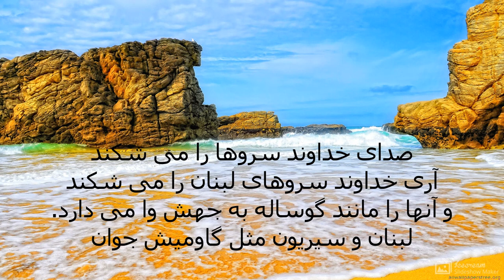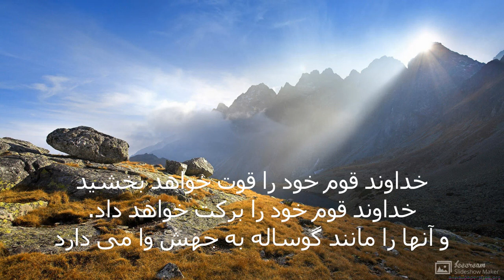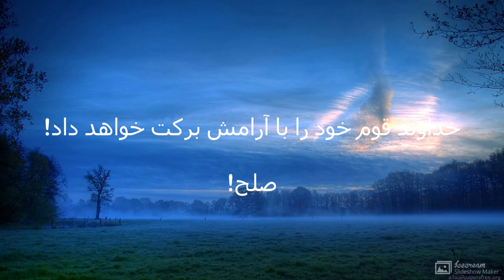مزمور 29 Persian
خود را با یک آهنگ آواز خوب تجدید کنید. احساس راحتی کنید ، قدرت ، صلح و نعمت دریافت کنید! پرش کنید و شاد شوید. از تنها منبع واقعی شادی دریافت کنید!